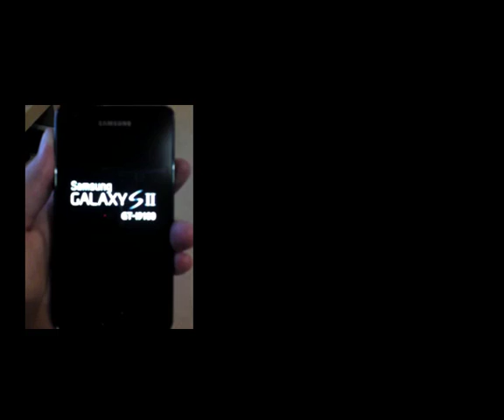Samsung Galaxy S2 Boot animation (with Download link)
A custom boot animation for my Samsung Galaxy s2. Running Android. For those who dislike the apple logo as much as I.

For install, download zip file.

Root your Samsung first (need to look on-line for that).

Then get an app like "root explorer" (any file/root Manager App).

go to /system/media and delete the bootanimation.zip file.

Then move (push) the "bootanimation.zip" you downloaded from above to directory /system/media...

Then restart...

All Done..